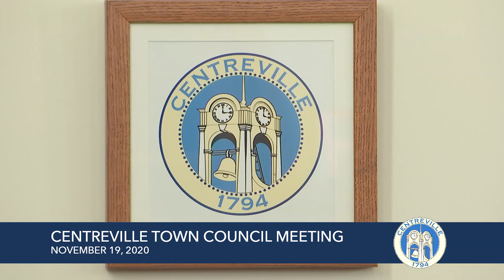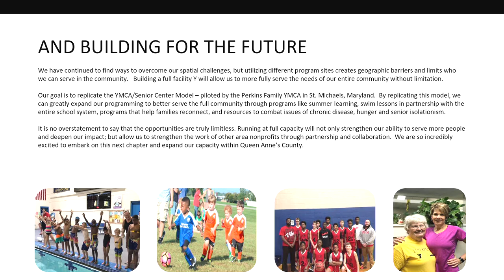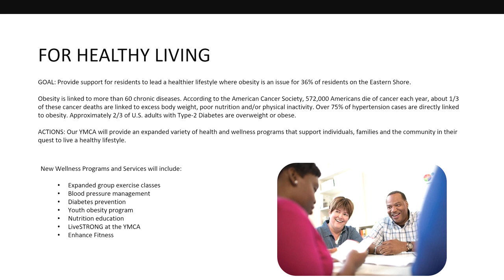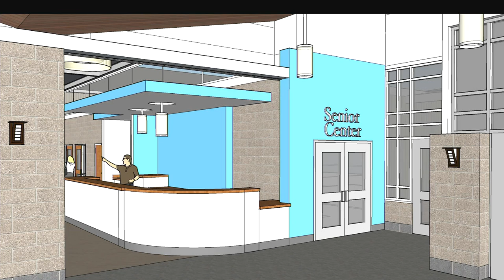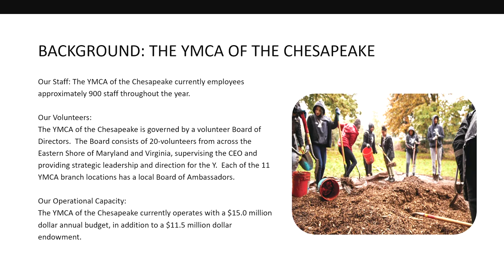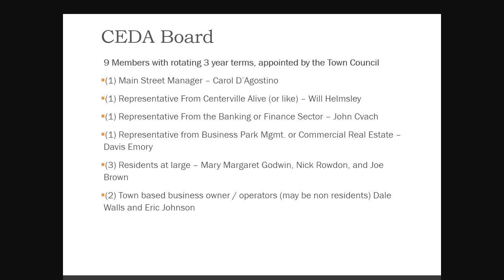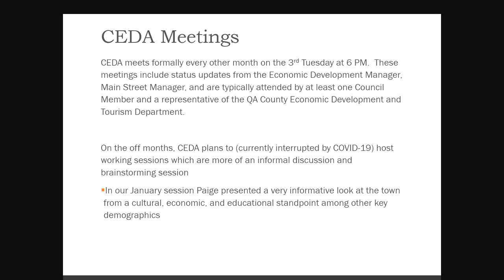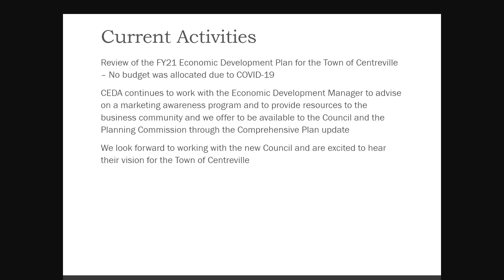11/19/20 Centreville Town Council